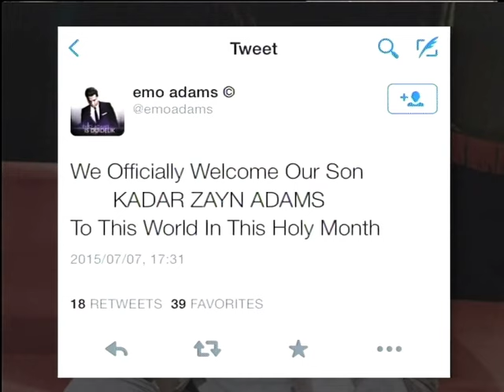Emo Adams welcomes new baby